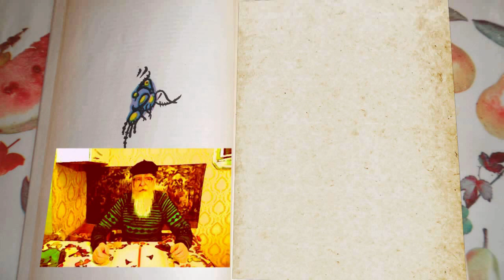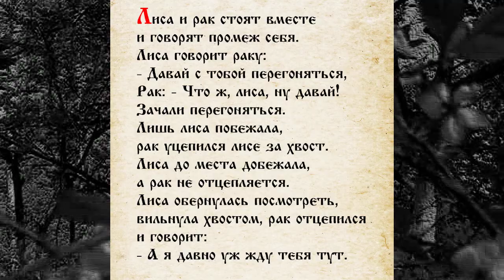СКАЗКА 016 ЛИСА И РАК САМИ ЧИТАЕМ